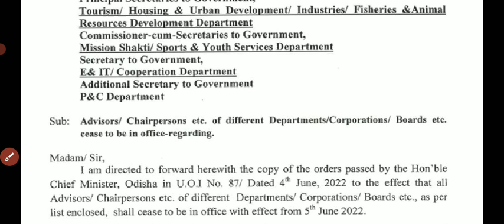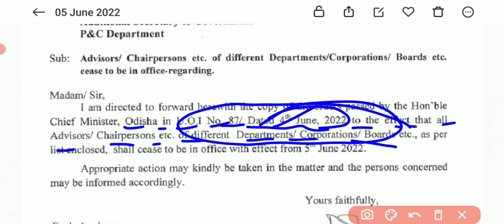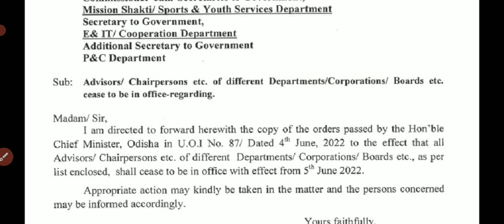IMPORTANT NOTICE PASS BY CM OF ODISH,,ALL SECRATARY AND DIST BORD OFFICER CHANGE,BILL PASS BY CM....